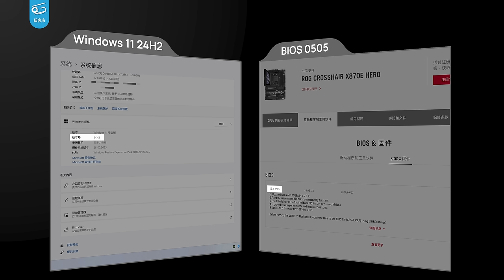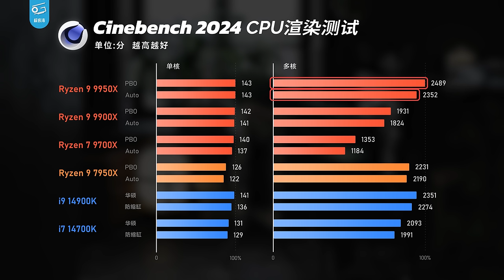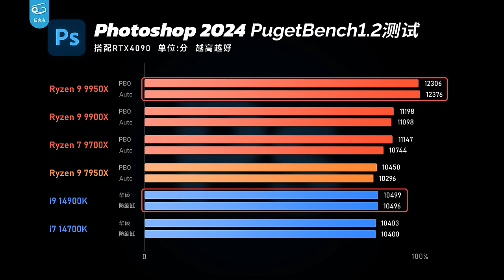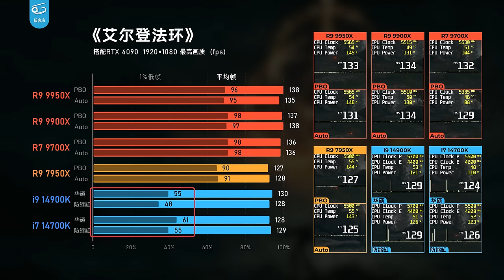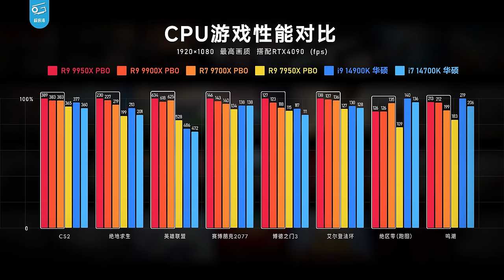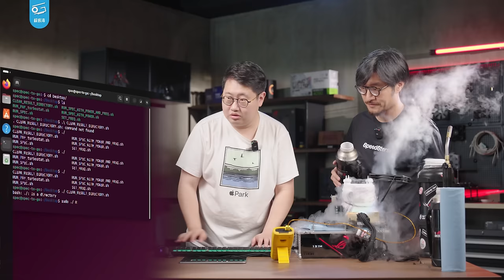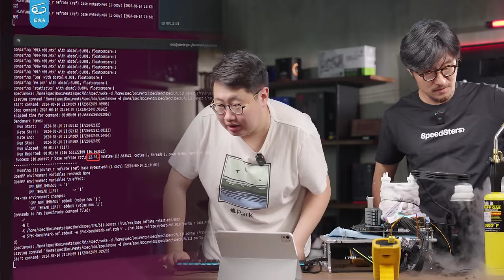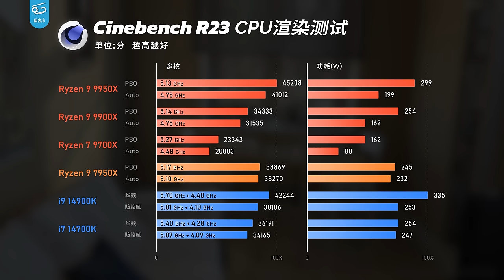Ryzen 9 9900系列评测：新BIOS下很强！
在BIOS和系统都完善之后，我们决定重新测试一下9950X和9900X的性能，并且，我们找到了一位老朋友，来试试看它能不能在液氮下突破极限……